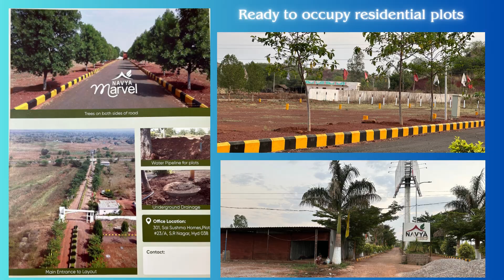A Prestigious Realestate Project by Lakshmi Gayathri Realtors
Navya Marvel
A Prestigious Project by Lakshmi Gayathri Realtors

We are offering the best price.
 Approved  DTCP, TS RERA Project
Ready to occupy Residential Open Plots  on Mumbai Highway (Near Kamkole), 5 minutes from Woxen University
It is also near  Sangareddy and RRR
Price: 15,000/- Per Sq. yd